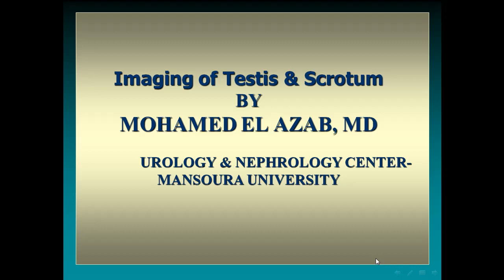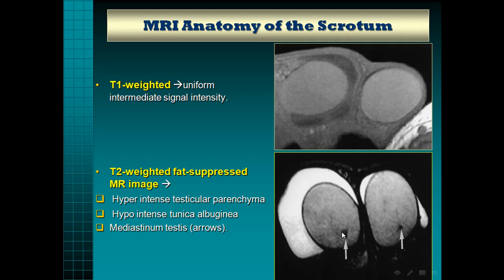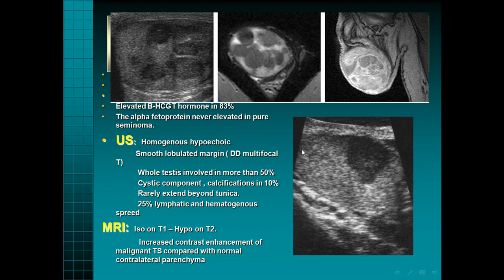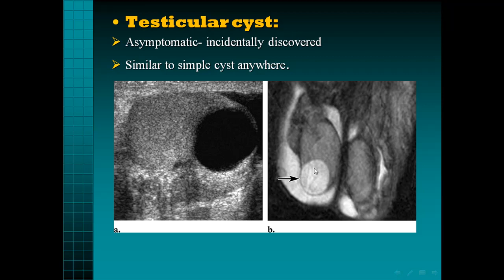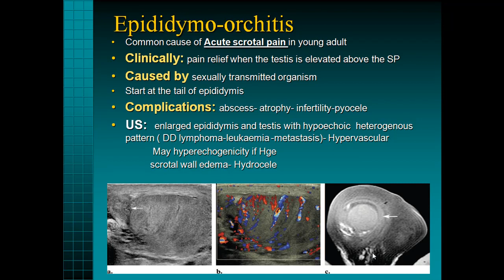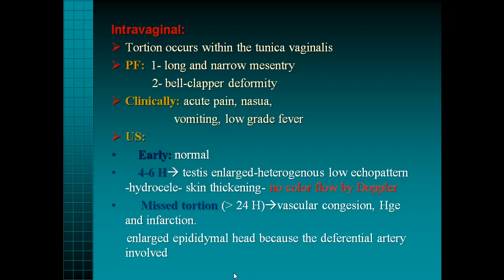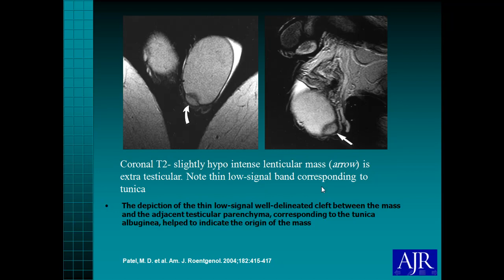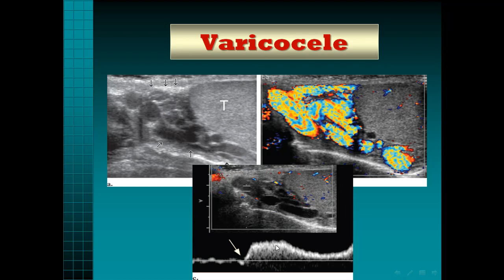imaging of scrotal lesions Prof MOHAMED EL AZAB